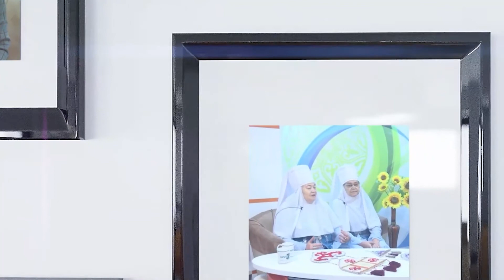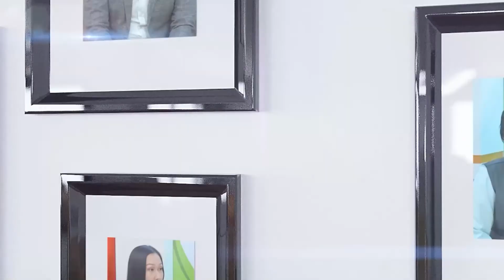Орта толсын: Ұлттық рәмізді ұлықтауға арналған шаралар бір күнде аяқталмауы тиіс